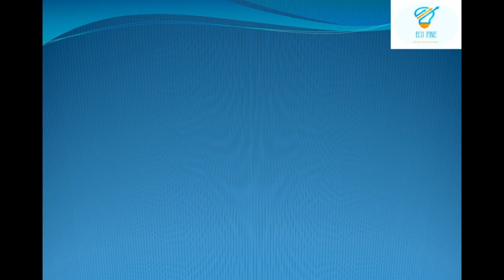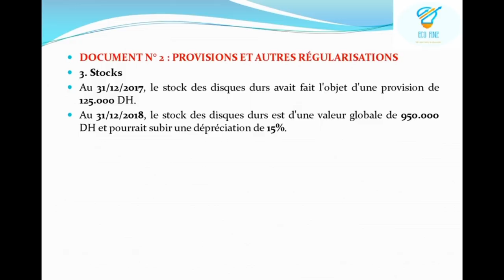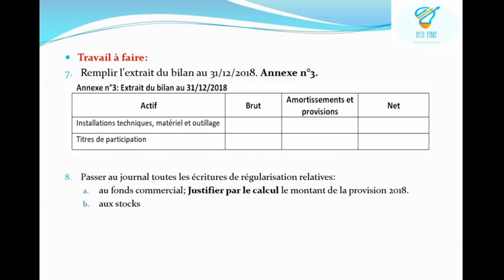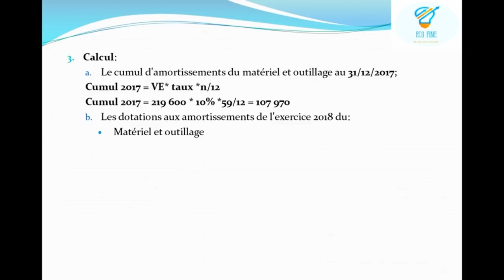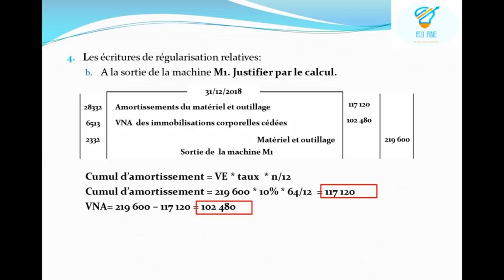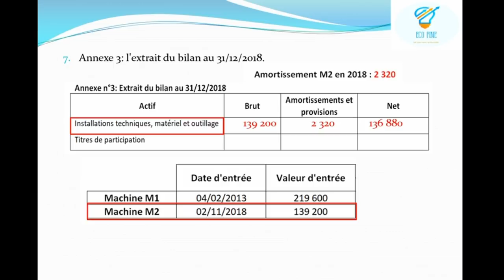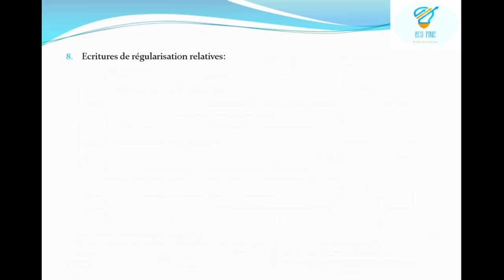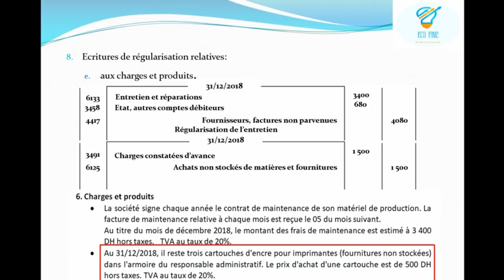Correction de l'examen national 2019 en comptabilité session normale (sc. éco)-travaux d'inventaire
Correction de l'examen national 2019 en comptabilité générale session normale (sciences économiques) -travaux de fin d'exercice -
Mob blog: